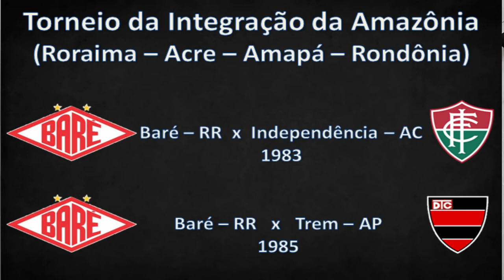BARÉ ESPORTE CLUBE CAMPEÃO RORAIMENSE 2010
Tudo o que você deve saber sobre o último título estadual conquistado pelo Baré Esporte Clube, o time mais vencedor do estado de Roraima.